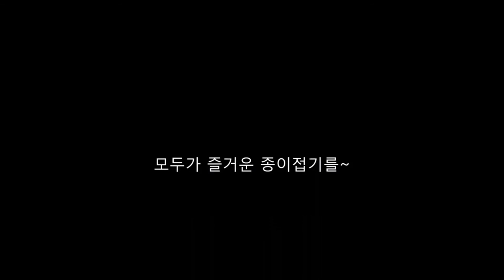종이접기 기초) 종이접기 기본형 4 - 학/꽃접기 기본형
이번 시간에도 실전에 쓰이는 기본적인 접기법 몇가지를 알려드리겠습니다.

종이접기 기본형은 종이를 접어 무언가를 만들때 가장 기초가 되는 형태를 말하는데요.

이번 시간에는 여러분들이 잘아는 학접기기본형과 꽃접기 기본형입니다.
이 기본형들은 실전에서 많이 쓰이는 기본형이지만 굉장히 많은 비밀들을 가지고있어 창작하시는 분들이 자주 쓰는 기본형이기도 합니다.
종이접기를 좋아한다면 반드시 이 기본형은 알아야겠죠?

이 접기들이 어떻게  이러한 이름가지고 있는지 또 어떻게 접으면 예쁘게 만들 수 있는지 한 번 알아볼까요~?

 ※주의※